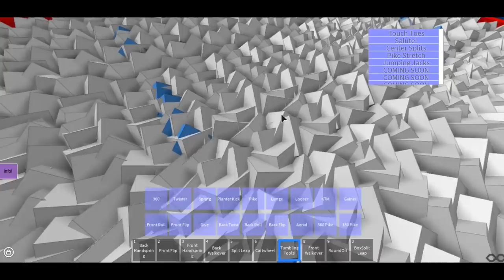VIREI GINASTA POR UM DIA! (Roblox)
~HOJE NOS VIRAMOS GINASTICAS E DEMOS MUITAS PIRUETAS!
Sera que eu consegui? OU SERA QUE EU FUI UMA PESSIMA?

▬▬▬▬▬▬▬▬ஜ۩❤️۩ஜ▬▬▬▬▬▬▬▬

Me adicione no facebook para saber quando e onde irei gravar : Natasha Panda

✨oiii gente no video de hoje eu ✨

~Nome do Mapa: 🐶Kawaii Gymnastics🐶

▬▬▬▬▬▬▬▬ஜ۩❤️۩ஜ▬▬▬▬▬▬▬▬

►Felina.649
►GianBlox
►MissGatinha
►Bananinha Games
►ROBLINKS GAMER

❤sobre meu canal: Meu canal é Family friendly ou seja para todos os publicos,  video diarios de Roblox e outros games, ❤

▬▬▬▬▬▬▬▬ஜ۩❤️۩ஜ▬▬▬▬▬▬▬▬

Musicaly: @natashapandah
Roblox: MariaJoaquinaLove

Caixa postal:
Para: Natasha santos da rocha
CEP: 88506145
Lages/SC

▬▬▬▬▬▬▬▬ஜ۩❤️۩ஜ▬▬▬▬▬▬▬▬